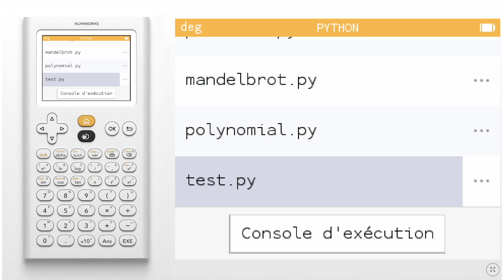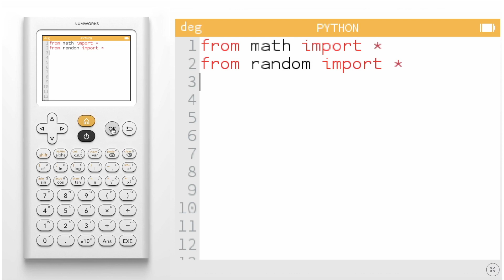Comment importer des modules dans l'application Python ?